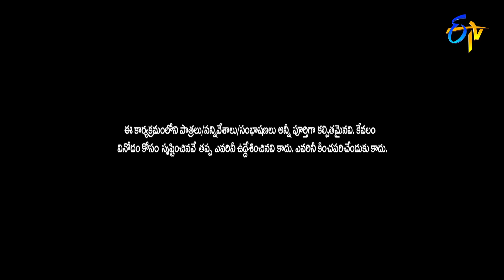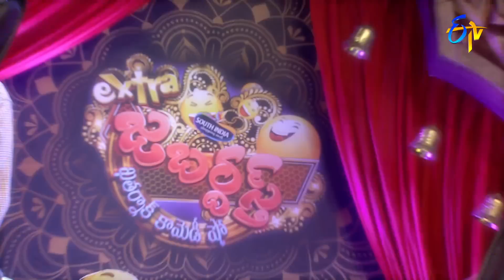Kevvu Karthik Performance | Extra Jabardasth| 2nd December 2022 | ETV Telugu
What happens when Naresh's family insult Karthik with their weird hospitality? Watch this humorous performance performed by Kevvu Karthik and his team.